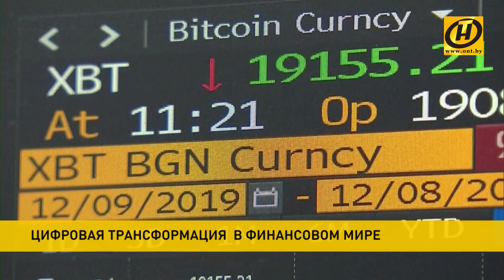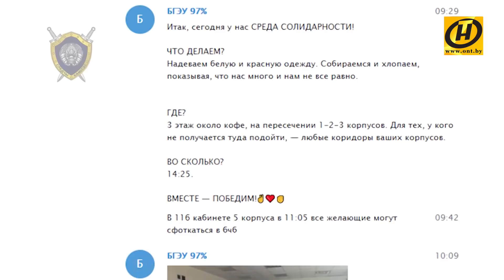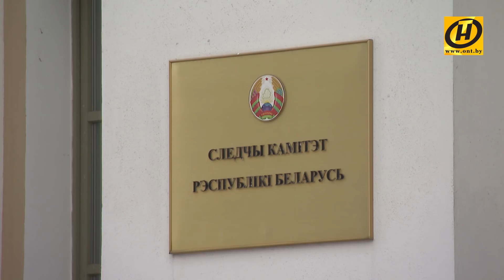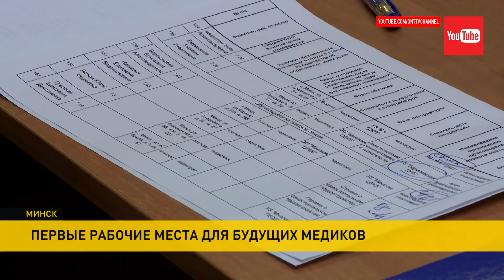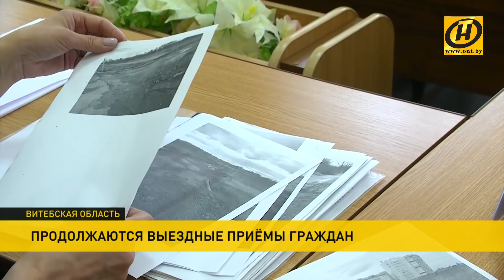Наши новости ОНТ: Лукашенко об IТ; белорусские космические разработки; дело о «маршах студентов»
00:00 Пресечение незаконных финансовых операций в сфере высоких технологий обсудили на совещании у Лукашенко во Дворце Независимости.

03:42 Белорусские разработки для двигателей ракет будущего. И - Олег Новицкий снова готовится к полету. Космические новости – из Академии наук.

05:11 В ход пошли мусорные баки и скамейки. Центр Еревана снова перекрывают протестующие.

05:33 Ещё  20 жертв в Мьянме – за минувшие сутки. Акции протеста продолжились в нескольких городах.

06:12 Следственный комитет Беларуси  завершил расследование уголовного дела об организации «маршей студентов». Обвиняются 12 человек.

07:47 От стоматологов до педиатров! Около 800 выпускников Минского медуниверситета сегодня узнали свои первые рабочие места.

09:10 В чём провинилась AstraZeneca? Всё больше государств отказываются от британо-шведской вакцины. Коронавирусная паника в Европе.

10:04 От необустроенных дворов до судьбы акций предприятия. В Полоцком районе сегодня граждан принимал помощник Президента по Витебской области Анатолий Линевич.

11:30 В Беларуси продолжился праздничный марафон вручения паспортов. Документ гражданина 14-летним школьникам вручали в Палате представителей.